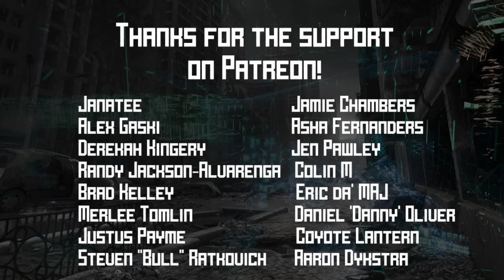Shadowrun Chicago Missions Season 5 - Episode 21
It's some downtime between missions and the team buys some enhancements to their equipment and bodies.

This stream explores the Shadowrun Missions Chicago story arc and runs every Tuesday at 7pm CDT